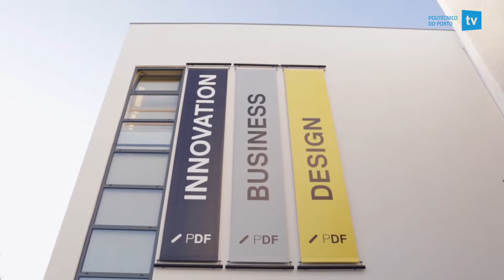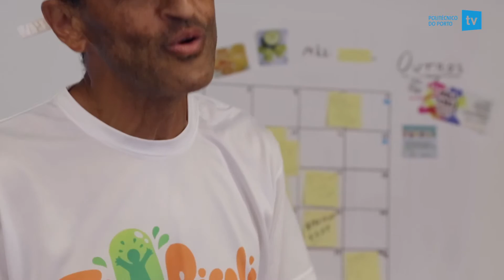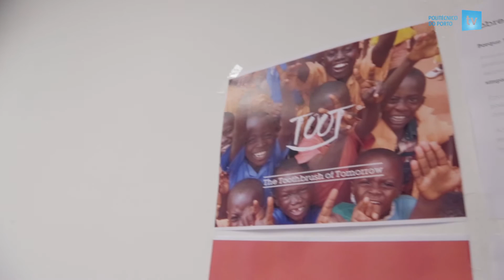IPP TV | Visita Ministro Adjunto e do Desenvolvimento Regional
A Porto Design Factory (PDF) do Politécnico do Porto contou com a presença do Ministro Adjunto e do Desenvolvimento Regional, Miguel Poiares Maduro, com o intuito de conhecer os projetos de inovação e empreendedorismo social.